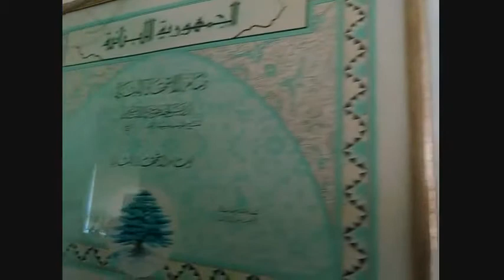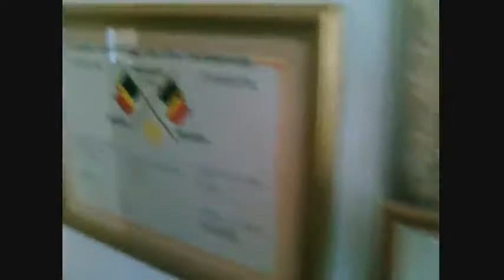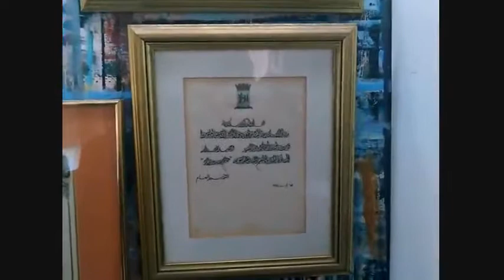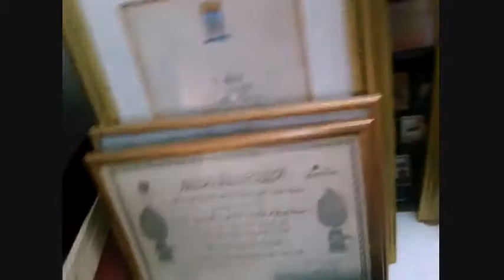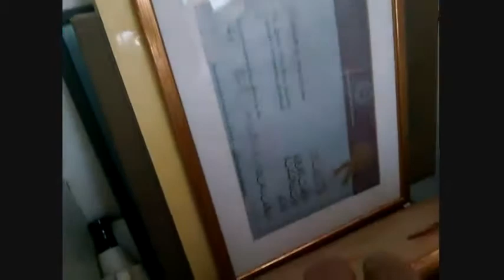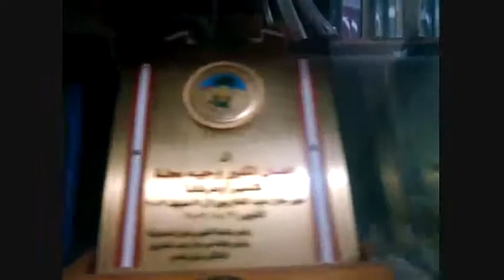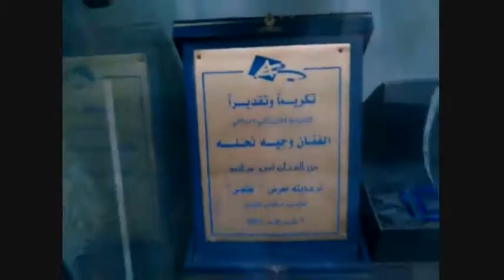Wajih Nahle - Paintings - Beirut - Biography - Home 1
Take a quick tour with me at my home in Rabieh - Lebanon  - Part 1